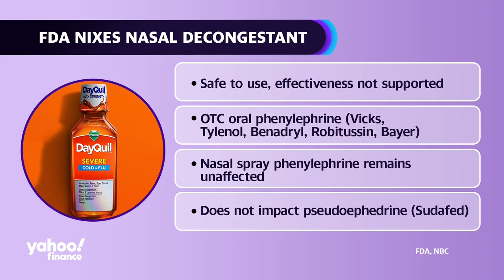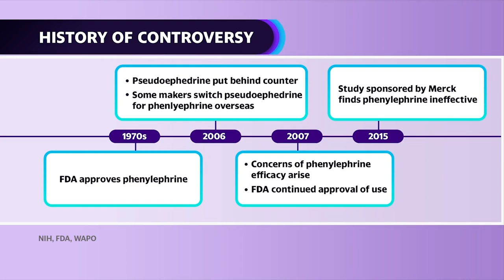FDA panel determines popular decongestant doesn't work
A panel of Food and Drug Administration advisors say that phenylephrine, commonly found in over-the-counter decongestants, doesn't work to relieve congestion. This is not the first time that this key ingredient’s effectiveness has come into question. Yahoo Finance’s Akiko Fujita and Anjalee Khemlani look at the history of the controversy and what this news could mean for consumers as the colder months come.